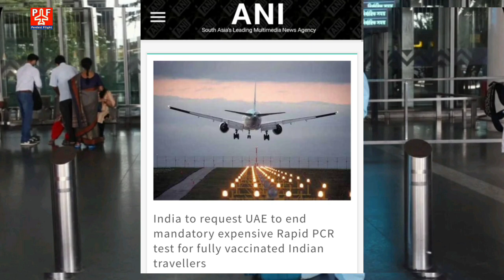India To Saudi Via Dubai : 2 दिन कोरन्टीन वालों पर आई सामत, ऐसी गलती आप न करें, Saudi Latest Updates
India To Saudi Via Dubai 2 दिन कोरन्टीन वालों पर आई सामत, ऐसी गलती आप न करें | भारत रैपिड PCR TEST ख़त्म करने की मांग की | Today 12 November Flight News |